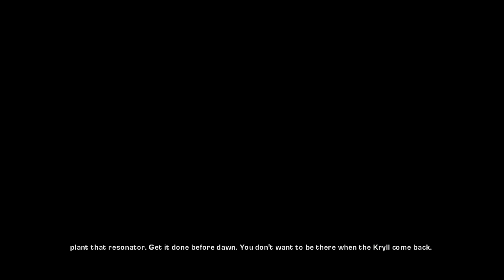Gears of War - Insane Co-Op Walkthrough - Act 3 - | CenterStrain01